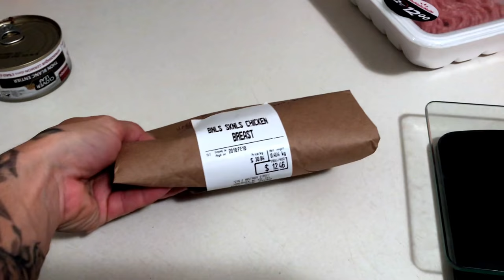BACK WORKOUT | MENTAL TOLL & BODY IMAGE STRUGGLES | 5 WEEKS OUT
No matter how "together" I thought I had it, the mental toll of prep is still weighing on me and messing with my body image and feelings about fitness...